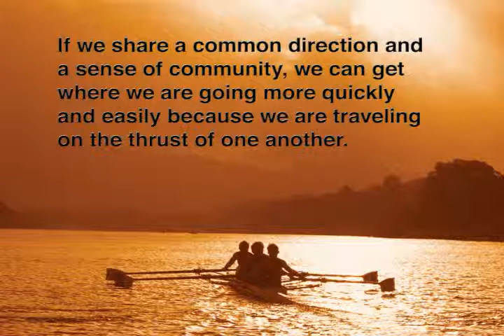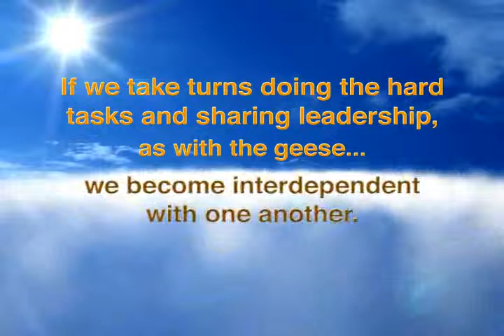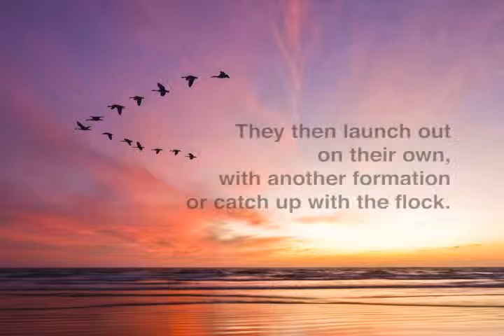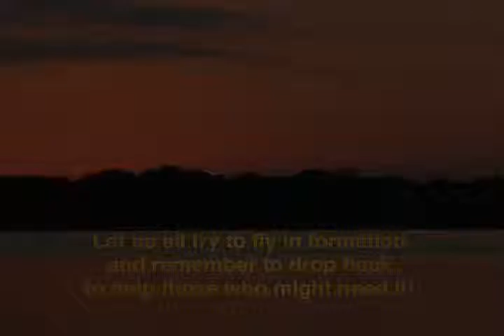Pulling Together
It takes a team to build a dream